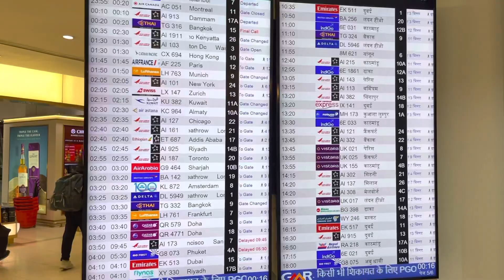New Delhi airport |4k| walking tour inside airport